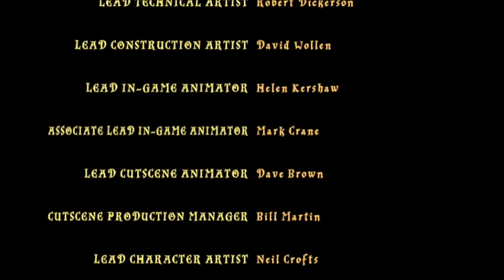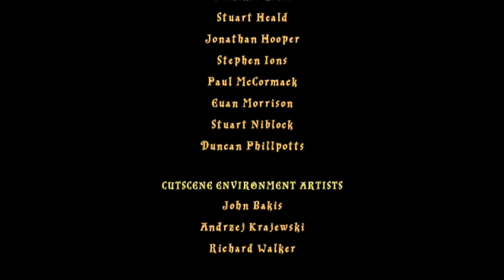Lego Harry Potter Years 5-7, Part 17: Duel With a Pygmy Puff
Dylan and Matty wrap up the story mode of "Harry Potter and Half-Blood Prince" . . .